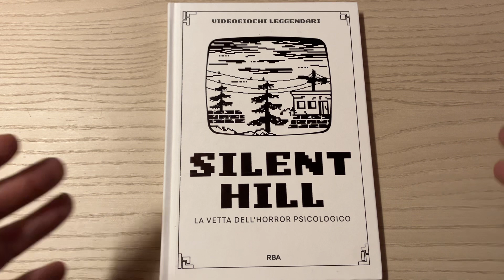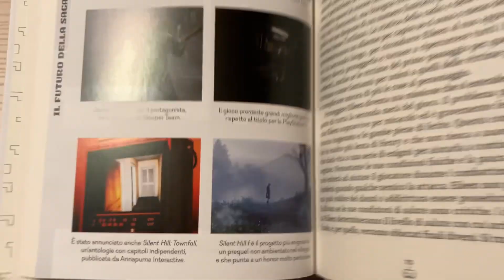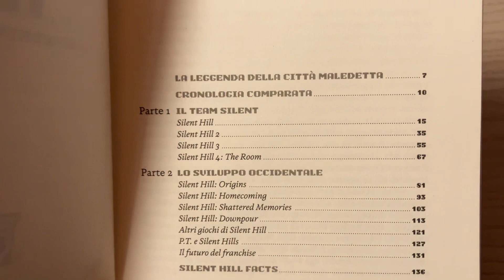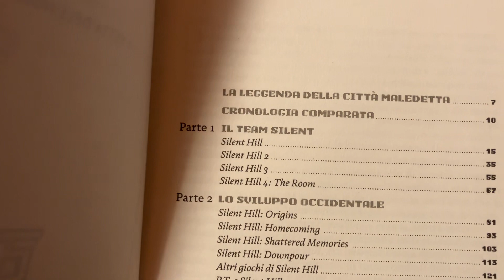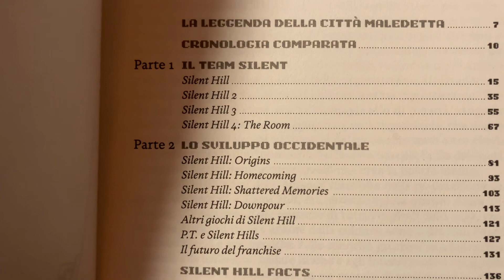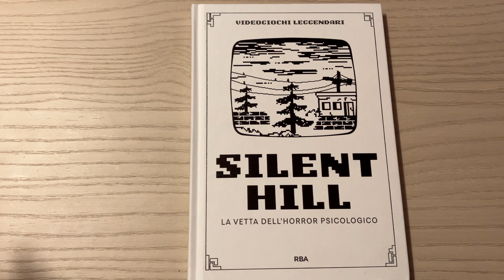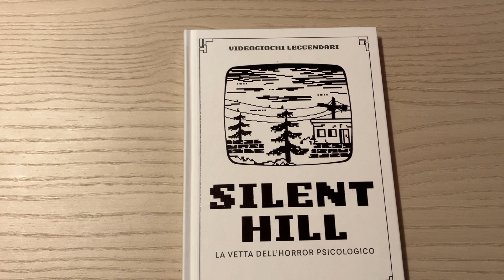Videogiochi Leggendari: Silent Hill